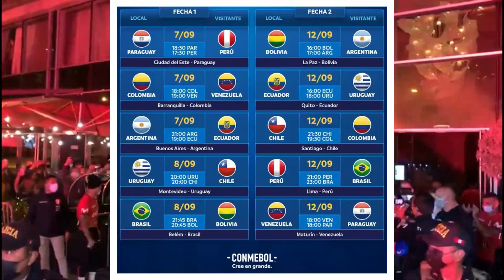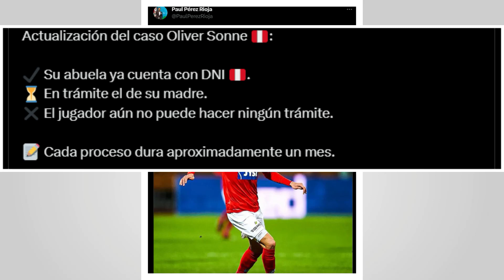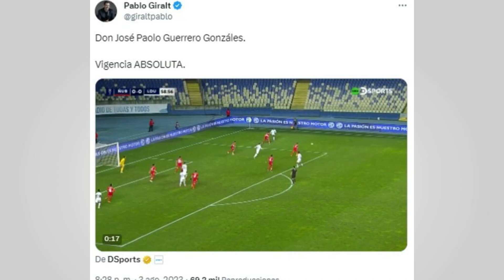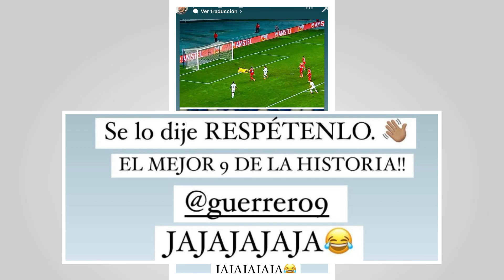OLIVER SONNE ¿CUÁNDO PODRÍA JUGAR POR SELECCION PERUANA? PRENSA INTERNACIONAL ELOGIA PAOLO GUERRERO